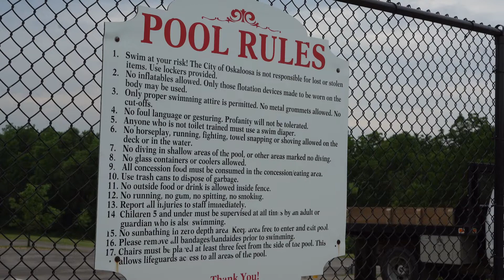Edmundson Pool Opening For 2020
Edmundson Pool Opening For 2020. Learn more about what is expected at the pool this year due to COVID-19.